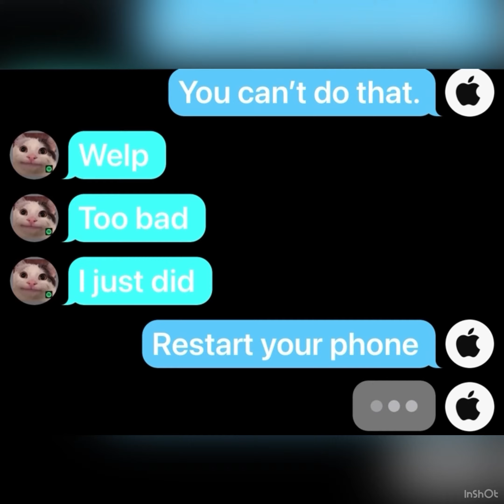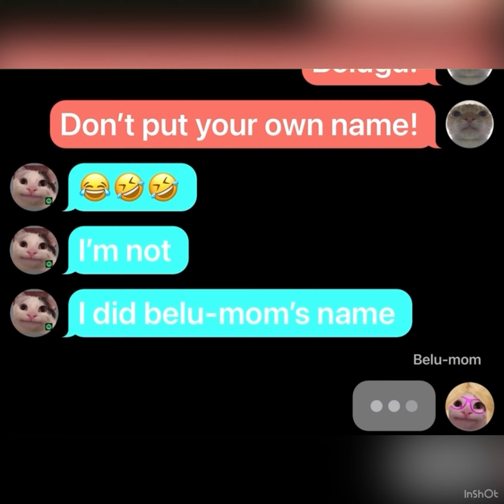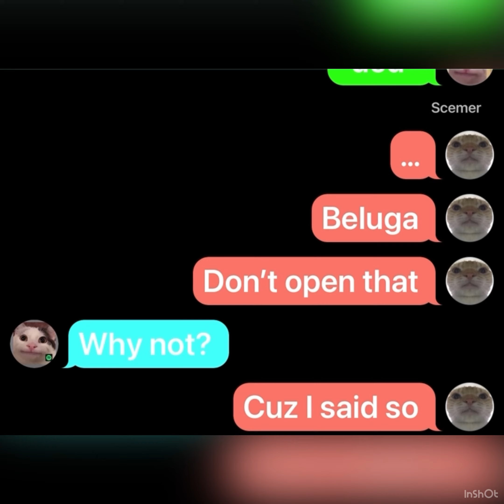When you delete App Store….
This video is about beluga deleting the App Store and finds the secret App Store. He did crazy things with only 3 apps with scemer.

Begula ditched dancing and left his friends clueless. What could Beluga has gone to?

I am Beluga's long lost cousin.
This is a Fan page
This is Character From Youtube Channel Beluga, Check his channel for story line.